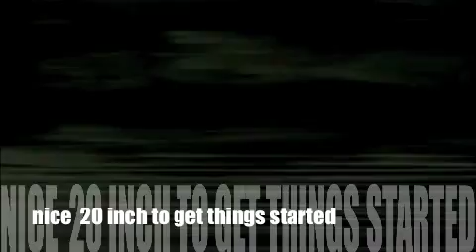24 inch (2 foot) bunny hop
working my way towards 3 feet, at 2 at the moment will record my progress further

I RIDE THE RUSH ALIENATION FREECOASTER HUB

LINK TO THE HUB log&task=viewcategory&id=4&Ite mid=27

LINK TO PLACE TO BUY THE HUB 9036.php

180 bunnyhop aaron ross 360 bunnyhop flatland tailwhip barspin 1080 marcus andrew caleb arsenal_falc arsenalfalco bechamboy12 haro forum intro lite dk kink whip stolen mirraco animal bmx odyssey gyro how to bunnyhop tailwhip flat 360 tailtap hang-5 and other good crap like pugs nygel silvester garret reynolds chase hawk tony hawk dave mira ryan danscomp chromoly eastern element ace of spades jane traildigger shovelhead blend1 blend blend 2 blend ltd blendltd vitalbmx youtube myspace halfcab fullcab 540cab 540 caballero 540caballero 900 man idk if thats enuf...lets see...what other crap can i put in here 2-hip daniel dhers owned ownage google 180 bunnyhop 540 bunnyhop mouse computer cool awesome greatness alexander the great BMX: Steve McCann No-handed 720 flatland best rider 2 720's back to back BMX Tricks, Jumps, and Tips : How to Manual : BMX Tricks
01:34 From: expertvillage backflip double backflip frontflip nohanded no-handed no handed onehanded one-handed one handed ramp miniramp halfpipe vert ramp kiker i think thats enuf of this crap cant think of anything to write...1 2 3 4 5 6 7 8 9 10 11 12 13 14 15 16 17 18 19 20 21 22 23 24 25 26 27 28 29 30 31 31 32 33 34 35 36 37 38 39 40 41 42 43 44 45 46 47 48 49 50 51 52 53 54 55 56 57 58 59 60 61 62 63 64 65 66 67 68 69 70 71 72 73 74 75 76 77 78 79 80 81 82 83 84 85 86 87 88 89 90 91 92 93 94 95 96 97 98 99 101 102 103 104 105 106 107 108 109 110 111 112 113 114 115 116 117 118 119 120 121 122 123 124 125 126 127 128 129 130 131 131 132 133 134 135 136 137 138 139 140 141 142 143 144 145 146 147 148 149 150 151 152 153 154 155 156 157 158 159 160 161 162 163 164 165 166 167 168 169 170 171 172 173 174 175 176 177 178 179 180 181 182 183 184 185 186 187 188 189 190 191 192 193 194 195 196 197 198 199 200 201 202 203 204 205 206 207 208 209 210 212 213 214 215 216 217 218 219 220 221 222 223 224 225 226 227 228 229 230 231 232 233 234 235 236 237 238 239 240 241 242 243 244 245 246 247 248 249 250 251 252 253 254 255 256
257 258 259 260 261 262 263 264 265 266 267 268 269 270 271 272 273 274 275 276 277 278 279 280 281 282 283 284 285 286
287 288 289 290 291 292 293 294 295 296
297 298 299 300 a b c d e f g h i j k l m n o p q r s t u v w x y z A B C D E F G H I J K L M N O P Q R S T U V W X Y Z NOW I KNOW MY ABC'S NEXT TIME WON'T YOU SING WITH ME!